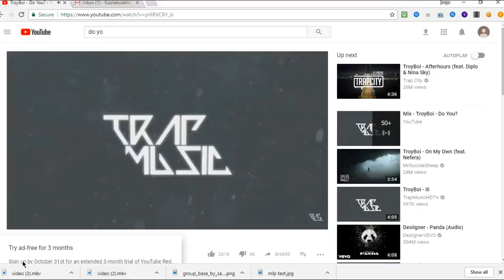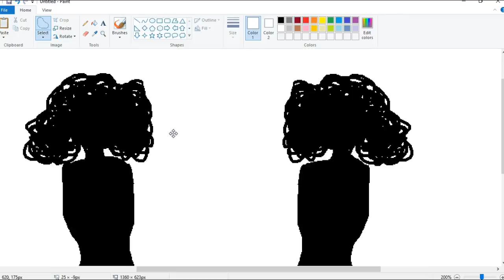do you meme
it is awesome! my first video ever! i hope my senpai watches this, my fav animator is RockyWolf Animates And Charm Cat Animates! SUB TO THEM PLEASE!